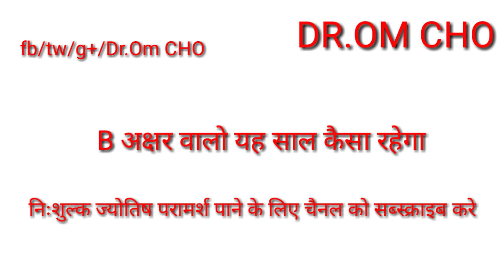B नाम के जातको का 2019 कैसा रहेगा b naam ki rashi konsi hai, b naam walo ki rashi kya hai,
b naam ki rashi konsi hai,
b naam walo ki rashi kya hai,
b naam ki rashi kya hai,
b naam ka rashifal,
b akshar wale ka rashifal,
b naam wale,
b naam wale rashifal,
b naam wale vyakti ka swabhav,